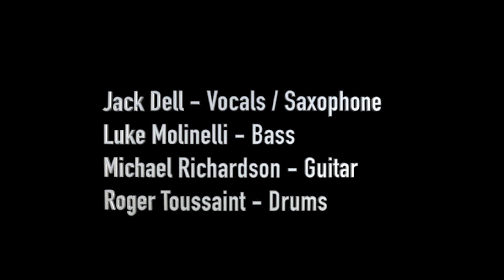Mutiny (Live in DC - May 6th, 2023)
Recorded live on May 6th, 2023
Thank you to everyone who made this show absolutely righteous, with special thanks to David Stevenson and his band, Maddie Muchie-Beyma, and Sash Callsen for their killer sets, extra special thanks to D-Steve and Jimbers for inviting us to headline, and extra extra special thanks to KK Gorr and Bob Wagner for for filming this video...and to YOU for watching! :) Remember, you can never be replaced.

And bonus thank you to Beaux, professional cord wrangler!
Lyrics:

Take what I give you. Throw it back to me. If we don't want it, then we can set it free. Don't make this gossip. Don't leave me quarantined. If you've got a problem, don't turn one into three. Now I can't see how we can be better than before. Not anymore. Apologies feel wasted on your door. Don't be a liar. You know I know how that goes. Don't start a fire when you don't know where the wild wind blows. Don't take what I give you and keep it deep inside. The chains won't remain. They'll find a way to survive. I found the mutiny in me. Oh Captain my heart, we were going down from the start. Drowning is my crowning victory... for the mutiny in me!
Fake Radio is...

Jack Dell - Vox, Guitar, Keys, Sax, Bass
Luke Molinelli - Bass, Vox, Guitar
Michael Richardson - Guitar, Vox, Bass, Percussion
Roger Toussaint - Drums, Percussion, Authentic Peruvian Rainstick

Video footage by Karissa Gorr and Bob Wagner